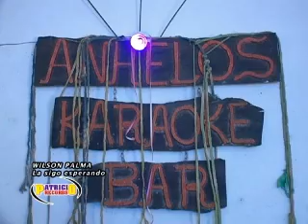negra istoria de mujer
romantica